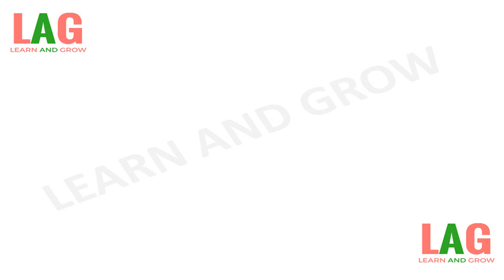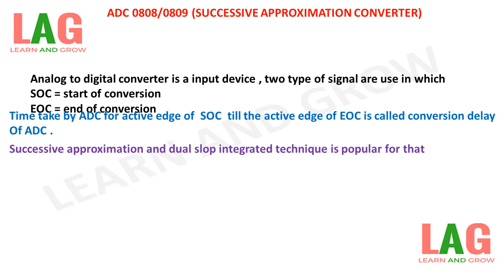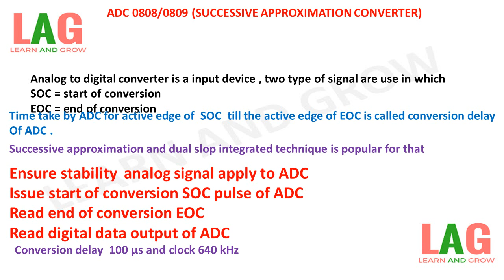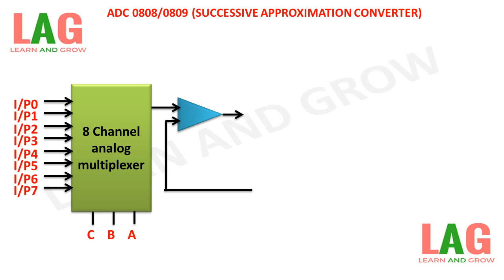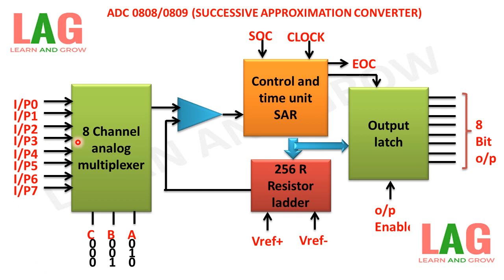Adc 0808/0809 (Successive Approximation Converter)(हिन्दी )